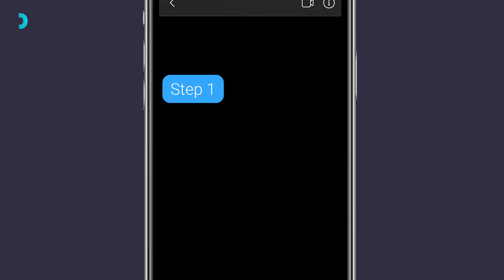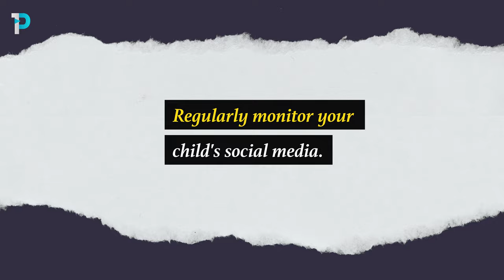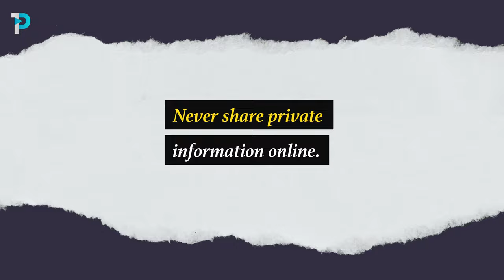Are your kids safe online? 👀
In the modern day of technology, everyone is subjected to the interconnectedness of the internet. But sadly, this has created new opportunities for sexual predators online to target our children. One in four girls and one in six boys will be a victim of child sexual abuse. Parents must be alerted to the reality that this is not rare.